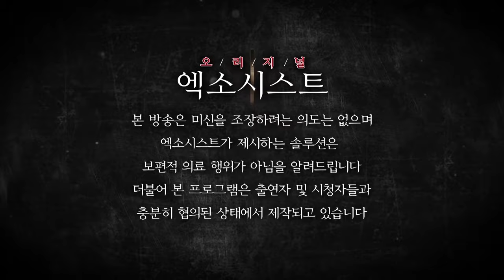[엑소시스트 번외] 신의 선택을 받은 여인 엑소시스트 비월당 [상담 010-9858-8701]